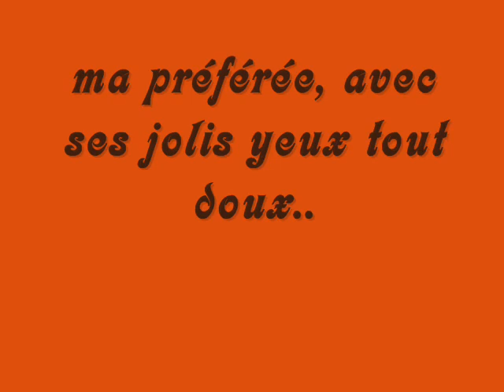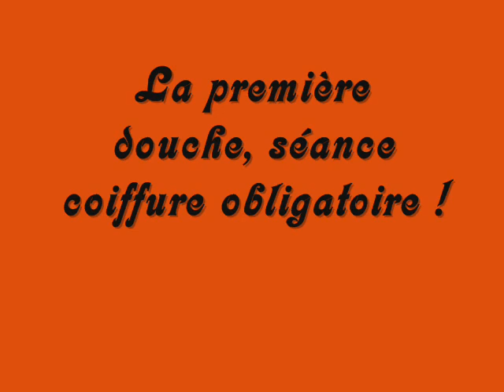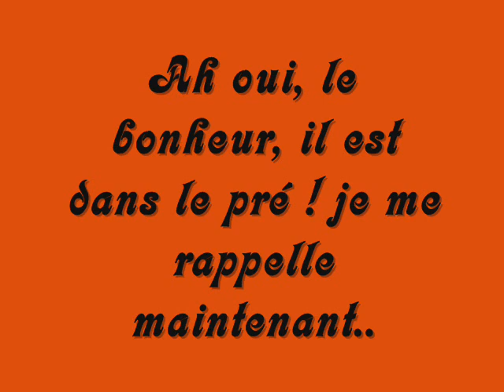Arrivée de Lili-jolie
Les premiers instants avec cécilia, alias lili jolie